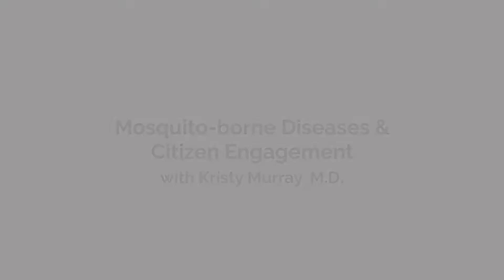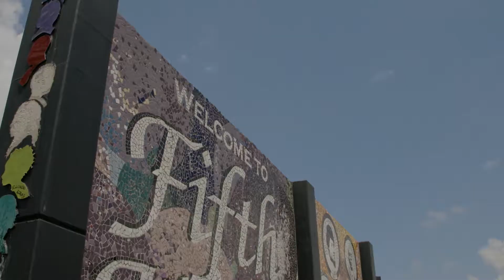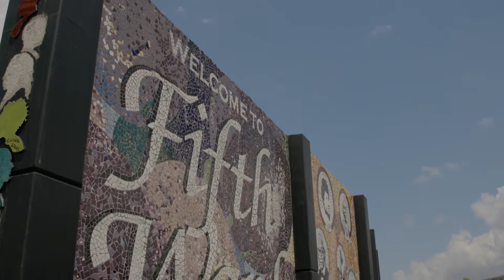Mosquito-borne disease and community engagement, with Kristy Murray. MD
Dr. Kristy Murray from the Baylor College of Medicine and the National  School of Tropical Medicine explains why Zika was initially a surprise for North American researchers, how poverty increases the risks from mosquitoes, and how community involvement is useful for tracking dengue, West Nile and Zika.